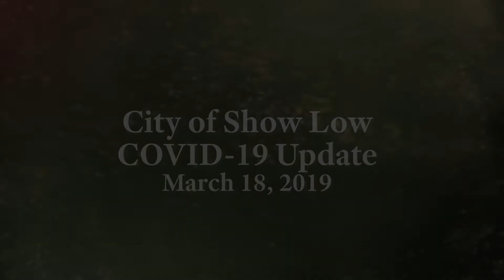City of Show Low COVID-19 Update March 18, 2020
City of Show Low COVID-19 Update for March 18, 2020.